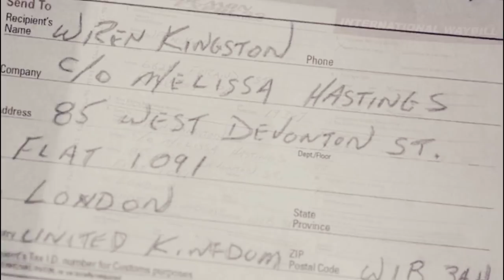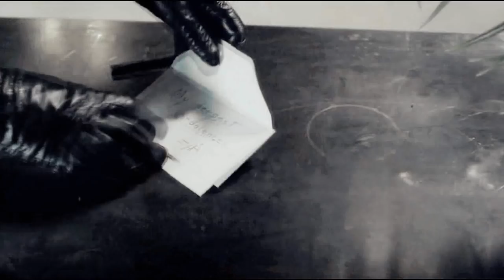spencer + wren + melissa | I knew you were trouble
"You have to agree, fate keeps shoving us into the same path."
"Don't confuse fate with just really bad luck."

Based on my theory for Melissa being the black widow along with wren as charles/big A. HD is your best friend. Thanks!

Song: I knew you were trouble by Madilyn Bailey